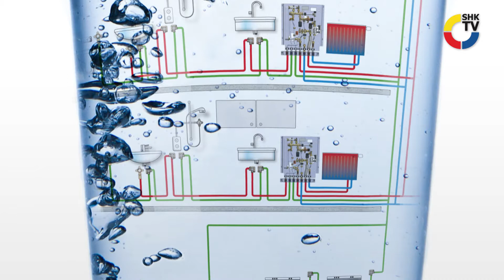Oventrop: Aquanova-System für Trinkwasserhygiene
Das „Aquanova-System“ basiert auf einem umfangreichen Sortiment. Sowohl in den Bereichen „Heizen“/„Kühlen“ als auch „Trinkwassertechnik“ bietet Oventrop Produkte für die Trinkwasserinstallation an. Alle Artikel und Services sind aufeinander abgestimmt.